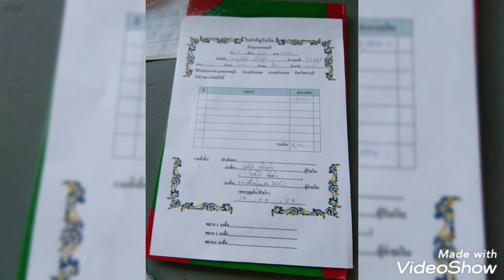เขียนเสาวัดสะพานช้างบ้านหมอสระบุรี ต้นที่5 ลายพรุ้มผัหกูดลพบุรี ครูโน๊ตลพบุรี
รับสอน รับงานศิลปะทุกอย่างบนโลกเลย งาน 1,000 ชิ้นแบบโรงงานก็รับทำ 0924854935 ครูโน๊ตลพบุรี teacher note art Get artwork of everything on earth.